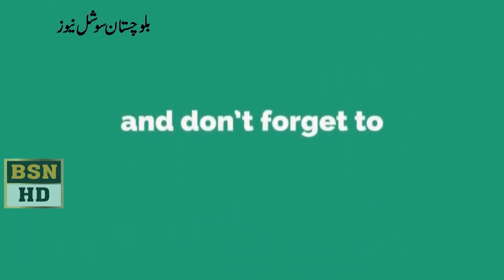MINORITIES Press Conference